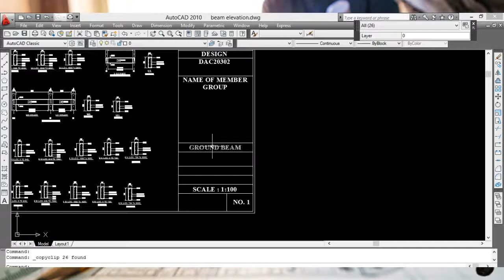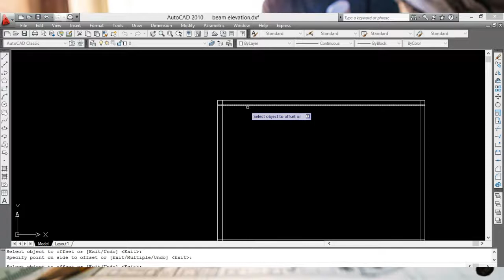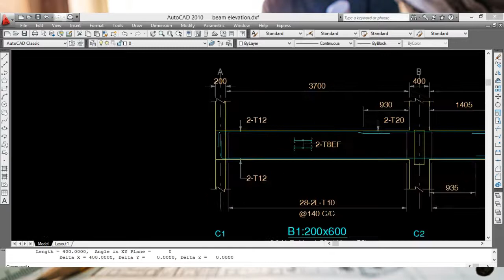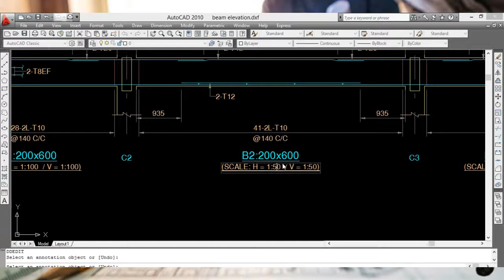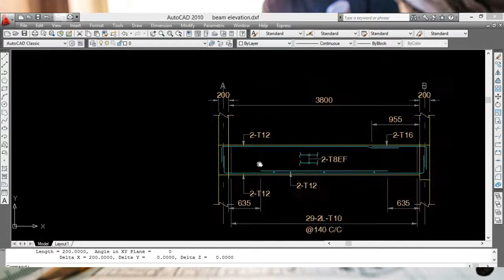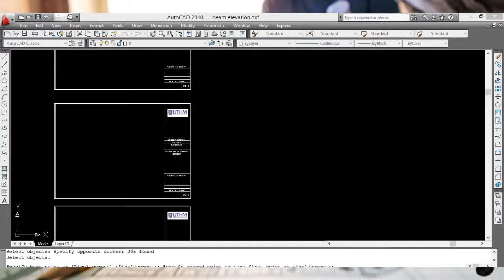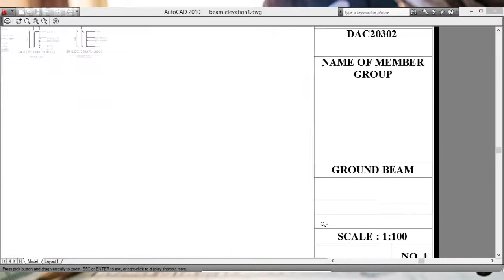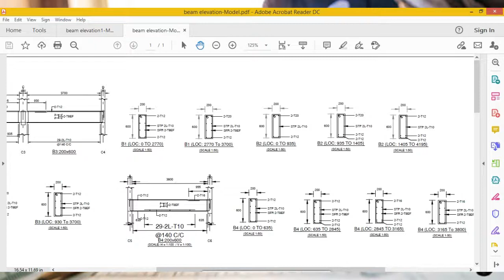Steps to arrange detailed drawings into title block with scale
Kaedah untuk susun dan memasukkan lukisan perincian yang telah di generate daripada software Staad Pro ke dalam Tilte Block mengikut skala yang sesuai dangan kertas A3